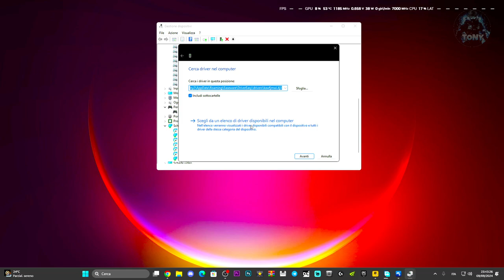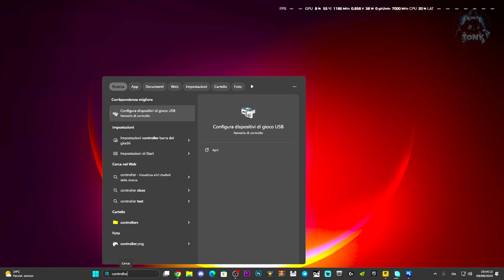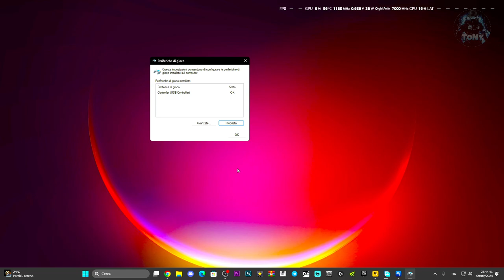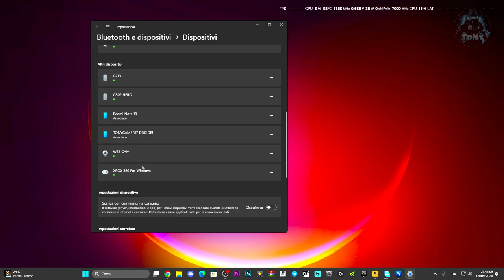IL CONTROLLER NON FUNZIONA SU WARHAMMER 40.000 SPACE MARINE 2 | ERRORE GAMEPAD NON VA!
control no funciona warhammer 40k space marine 2,mando no funciona warhammer 40k space marine 2,pc,windows 11,windows 10,lenovo,toshiba,asus,acer,dell,alienware,razer,huawei,dynabook,surface,lg,warhammer 40k space marine 2,conectar mando ps4 a pc,conectar mando ps4 a pc wireless,controller su warhammer non funziona,gamepad errore controller non funziona,controller non funziona,controller ps5 non funziona su pc

MIO REFCODE:563685ph1

PC:
MOBO: B450 GAMING PLUS
CPU: R5 3600
GPU: 1660 SUPER
RAM: 16 GB
CASE: 4000D AIRFLOW CASE CORSAIR

VIDEO TUTORIAL
               GAMES---TECH---MICROSOFT